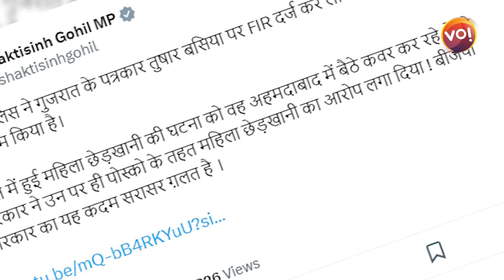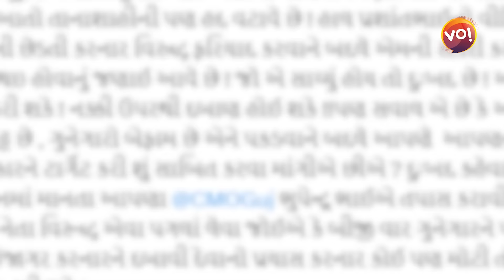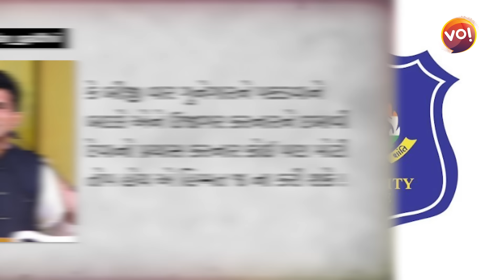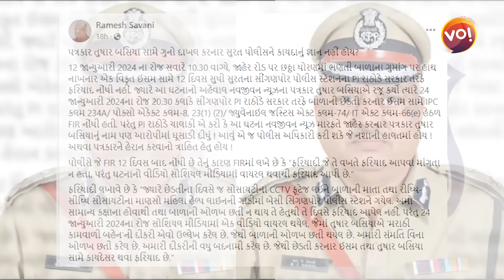Navjeevan Newsના પત્રકાર Tushar Basiya સામે Police કેસ કે પછી Gujarat Policeની મનમાની?